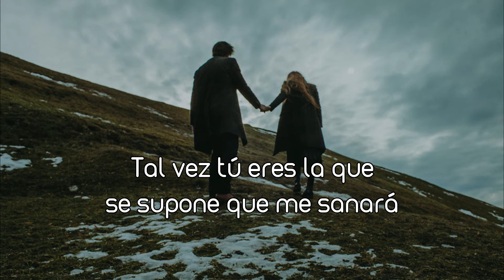Handball - Maybe Ur The One That's Supposed To Heal Me. (Subtítulos Español)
Wanting your love to come into me

Artist: Handball   Album: Single

Lyrics: Who can love you more than me?
Tell me who can make you feel better?
I’ve done a lot, Maybe you’re the one that’s supposed to heal me Is there no tomorrow?
That’s why I’m really yours to keep.